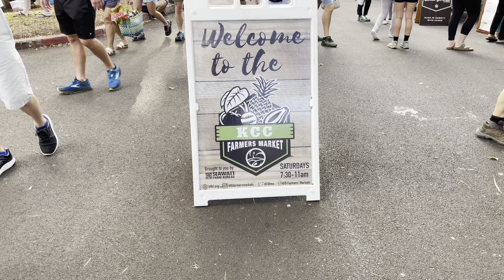￼￼KCC Farmers market in ￼Hawaii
Local Farmers market in Hawaii